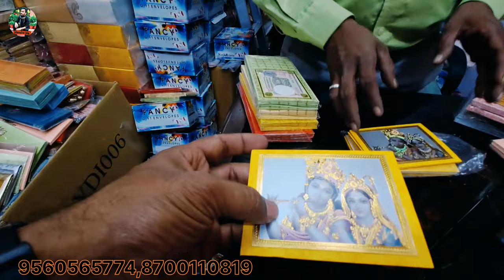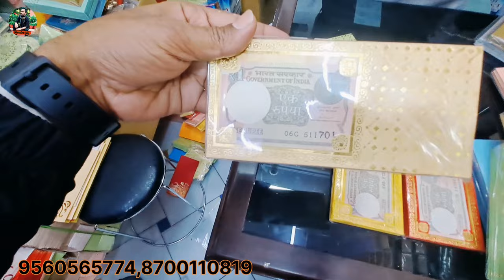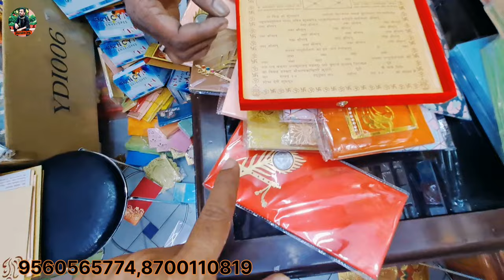लगन पत्रिका और लिफाफे की मार्केट| 1₹ से शुरू 😱| Cheapest Wedding Card & Envelopes Wholesale Market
Hello Friends आज के इस Video me मैं आपको Wedding से related लिफाफे और लगन पत्रिका दिखाने वाला हूँ
धन्यवाद 😇 🙏

Address:- Nearby Metro station ( Chawari Bazar)

Shop Name- Vishal Cards
3961 Gali satte vali Chawari Bazar Delhi-6

लगन पत्रिका का होलसेल मार्केट
लगन पत्रिका की मार्केटिंग
लगन पत्रिका कहा से खरीदे
Gift vale Lifafe ka holsel Market
Gift vale Lifafe kaha se kharide
Gift Lifafe ki Market
Cheapest Market of Gift Lifafe
Cheapest Market of Lagan ptrika
Cheapest Market of Wedding card and Lagan ptrika
Letest Video Of Gift Lifafe
Letest Video Of Lagan ptrika
Letest Video Of Wedding Card & Gift Items
Chawari Bazar Card Market
Chawari Bazar Holsel Card Market
Chawari Bazar ki Card Market
Chawari Bazar Chandani Chowk Delhi-6
All kinds of Sagan envelopes Video
Envelopes ✉️ Holsel Market in Delhi
Envelopes Wholesale Market in Delhi
Chawari Bazar Envelopes & Card Market
Biggest Gift & Card Wholesale Market In Delhi
Cheapest Envelopes Wholesale Market in Delhi
Delhi Wholesale Card Market
Delhi Wholesale market
Wholesale market Chawari Bazar Delhi-6
Cheapest Wedding Gift card
Sagun Card Wholesale Market
Sagan Card holsel Market
Sagun Card ka holsel Market
सबसे सस्ती शादी और सगुण Cards कहा से खरीदे
Biggest Card Market Chawari Bazar
Biggest Card Market in India
Biggest Card Market in Delhi